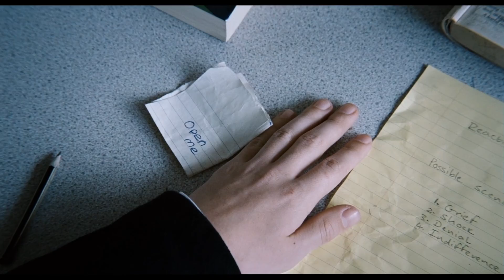Underrated films 2010 - 2016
Christopher Young - Black Spidey Goes to Church